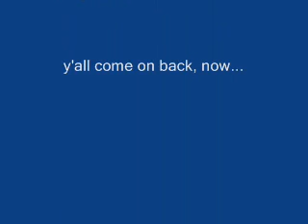"Baby Don't You Change My Light" (intro)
- more ham roll but this time more of a clue where it's going... maybe next time teeth in and vocals?
We'll see.